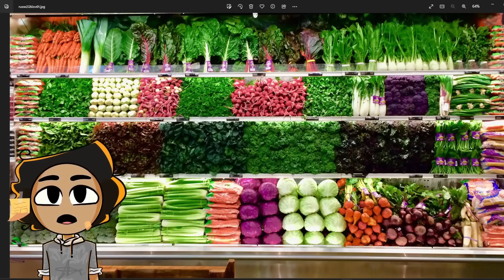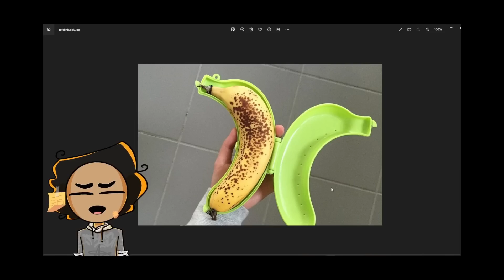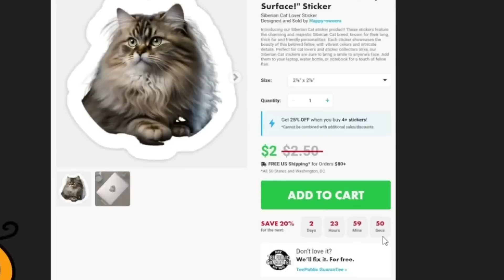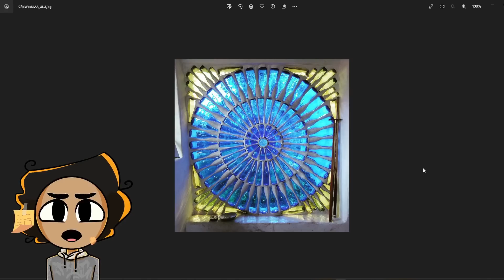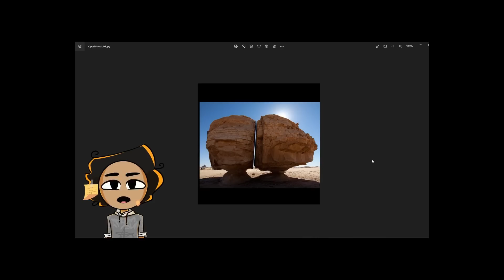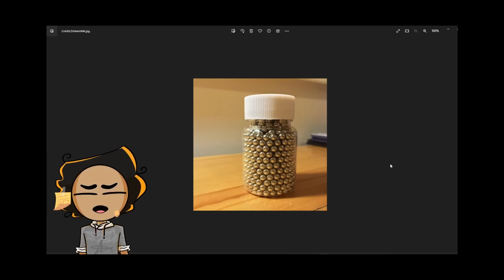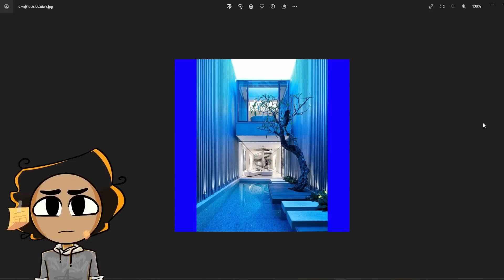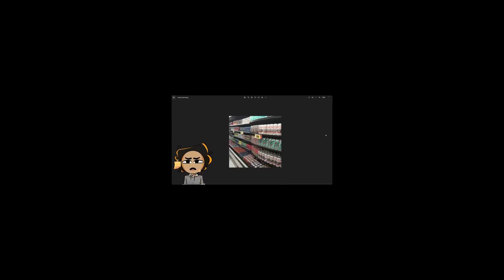صور رجعتلي رغبتي بالحياة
يلي بيحب يشارك الميمز
شكراا لك إي بي على المونتاج
إي بي | IB : @IBnon
# رياكشن